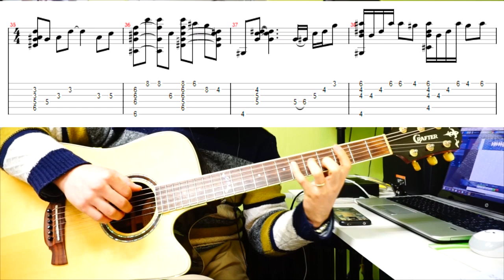misty -Jazz Guitar TAB/ J GROOVE GUITAR / 재즈기타 /FINGERSTYLE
misty Jazz guitar tab,
fingerstyle
j groove
It is a little different from the score.
악보랑 좀  다릅니다.ㅎㅎ
칠때마다 늘 다른 연주인데 악보화 시켰어요